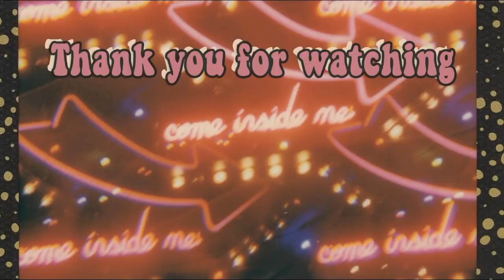Finally Painting The Storefront To My Boutique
Finally painting the storefront to my boutique after half a year of cold rainy weather. In this video you can see the progress from grey to new and elegant. I hope that you enjoy it!

MY FAVE PRODUCTS RIGHT NOW:
AMBASSADOR Scalp Cure - Australian Bodycare (This works wonders on irritated, fragile scalp.)
Face cream - Australian Bodycare (Gives my skin lots of moisture without being too greasy, natural and feels great.)

Curl gel & amazing for locks: Aloe Manuka gel (Is my number 1 product to make curls.)
My all time favorite hair oil (I loove the smell, and it gives my hair an oil boost.)

5000 Odense C
Denmark"